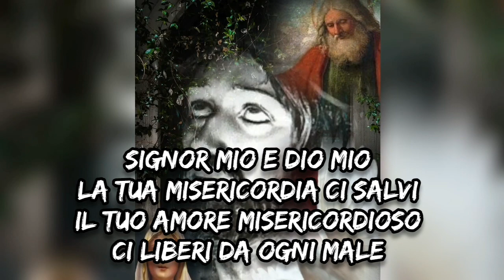7❤️NOVENA POTENTE ALLO SPIRITO SANTO SETTIMO GIORNO